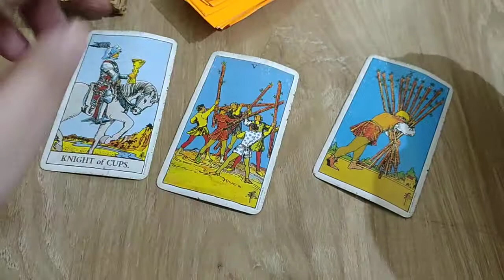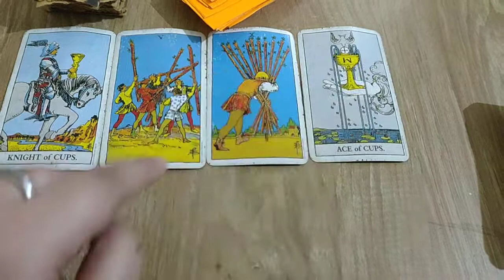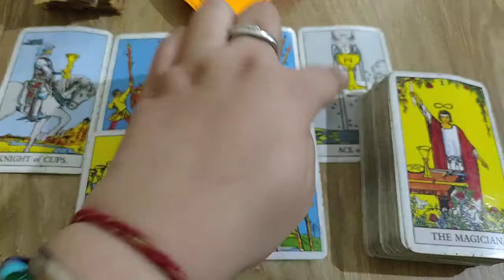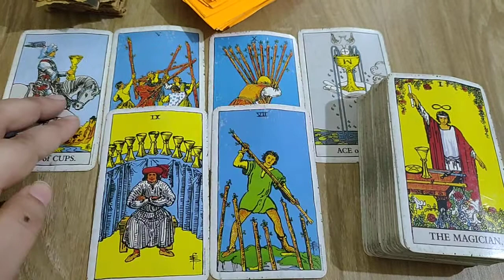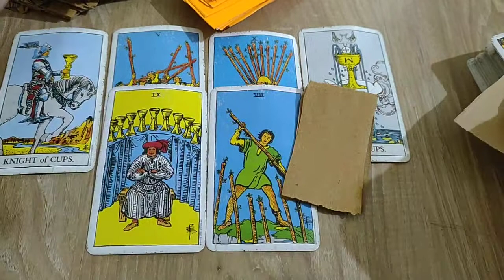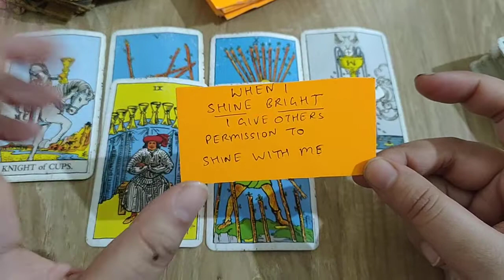Capricorn Timeless reading secrets from your partner side...some love messages